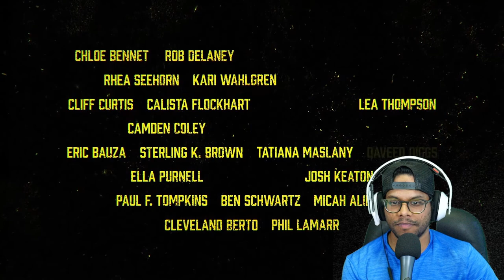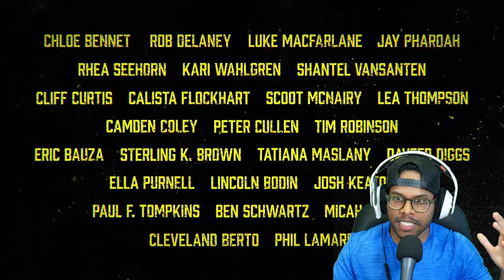Invincible Season 2 Teaser Trailer REACTION!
Invincible Season 2 Trailer Reaction

This is the Season 2 teaser trailer for Invincible. New episodes coming November 3!!! Based on the groundbreaking comic book by Robert Kirkman, Cory Walker, and Ryan Ottley, the story revolves around 18-year-old Mark Grayson, who’s just like every other guy his age—except his father is (or was) the most powerful superhero on the planet. Still reeling from Nolan’s betrayal in Season 1, Mark struggles to rebuild his life as he faces a host of new threats, all while battling his greatest fear - that he might become his father without even knowing it. Starring Steven Yeun, with Sandra Oh, Zazie Beetz, Grey DeLisle, Chris Diamantopoulos, Walton Goggins, Gillian Jacobs, Jason Mantzoukas, Ross Marquand, Khary Payton, Zachary Quinto, Andrew Rannells, Kevin Michael Richardson, Seth Rogen, and J.K. Simmons. Joining the Season 2 cast are Sterling K. Brown, Peter Cullen, Rob Delaney, Calista Flockhart, Phil LaMarr, Luke MacFarlane, Tatiana Maslany, Scott McNairy, Jay Pharoah, Ella Purnell, Tim Robinson, Ben Schwartz, Rhea Seehorn, Lea Thompson, Paul F. Tompkins, Shantel VanSanten, and more. The executive producers are Kirkman, Catherine Winder, David Alpert, Simon Racioppa, Margaret M. Dean, Rogen, and Evan Goldberg, and the co-executive producers are Helen Leigh and Walker.
Invincible is an adult animated superhero television series created by Robert Kirkman for Amazon Prime Video and premiered on March 25, 2021. Based on the Image Comics series of the same name by Kirkman, Cory Walker, and Ryan Ottley, the show follows 17-year-old Mark Grayson and his transformation into a superhero under the guidance of his father Omni-Man, the most powerful superhero on the planet. During his transformation, Mark finds himself struggling between his personal life and superhero duties, where he will be forced to prove that he can be the hero that his father is. The series stars Steven Yeun, Sandra Oh, and J. K. Simmons as the Grayson family, while the rest of the cast serve as recurring characters.

Featured Video:
Invincible - Season 2 Teaser Trailer | Prime Video
(Premiered at SDCC2023 aka San Diego Comic Con 2023)